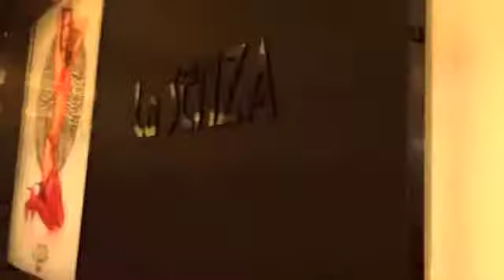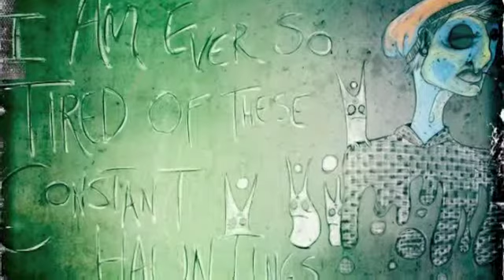Happy birthday Kayla!!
I miss you and I hope you like this video...